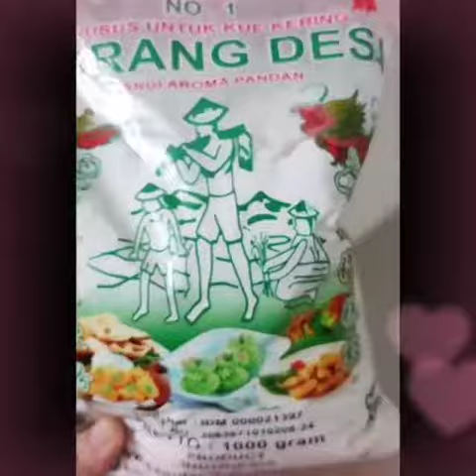Sop Bakso Tahu dari Fenz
Hallo teman-teman,
Selamat Siang teman-teman,
Di Siang hari ini seperti biasa teman-teman,
Yaitu teman-teman mau berbagi resep makanan yang sangat enak dan lezat yaitu Sop Bakso tahu 🌷🌹. bagi teman-teman yang penasaran bagaimana proses pembuatannya yuk disimak dan ditonton videonya sampai habis  ya teman-teman. 😁😁😁

Resep bahan :
- 10 bh tahu ( ukr besar)
-  9 sdm TTCOD
-  9 sdm tepung terigu
-  4 siung bawang merah
-  5 siung bawang putih
-  1 sdt garam
-  1 sdt kaldu
-  1 sdt merica
Sedikit daun bawang dan bawang putih goreng untuk topping sop bakso tahu

Bersama Tepung Tapioka NO.1 Cap ORANG DESA  aroma pandan menjadi kan semua masakan olahan saya sempurna

Gimana teman-teman ? Bagus bukan ? nah teman-teman bisa langsung praktek sekarang juga kok.